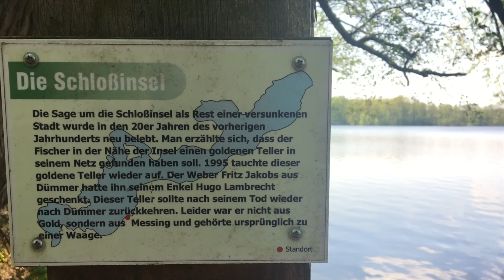Geschwister Wochenende! - Ich war wieder unterwegs!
Wenn dir das Video gefallen hat, lass es mich gerne wissen!

✘ Mein YouTube-Equipment:
► *Meine CANON EOS 80d
► *Meine CANON EOS 2000d
► *Meine geliehene Go Pro
► *Mein MacBook Pro
► *Mein günstiges Stativ
► *Mein schweres Stativ
► *Mein kalibrierter Monitor
► *Mein Stabilisator